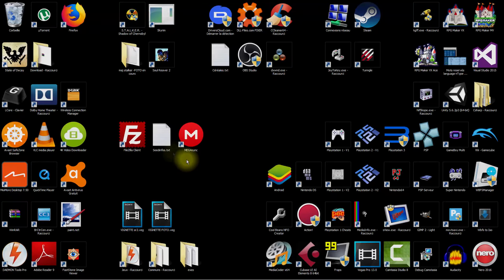Installation détaillée - Compilation de mods - State of Decay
Petite vidéo sur comment installer la compil de mods que j'ai mis en partage.

Et n'hésitez pas à commenter en cas de soucis d'installation 😉